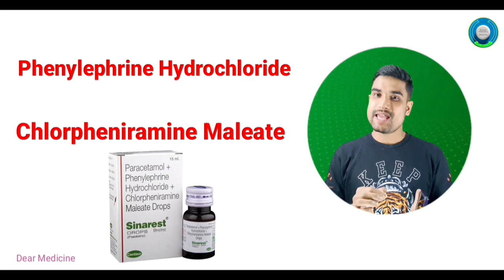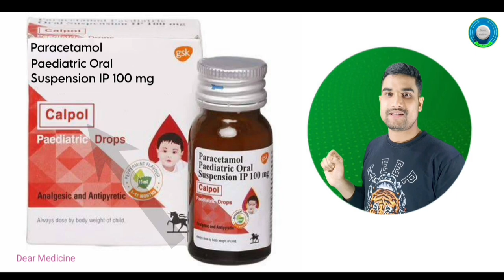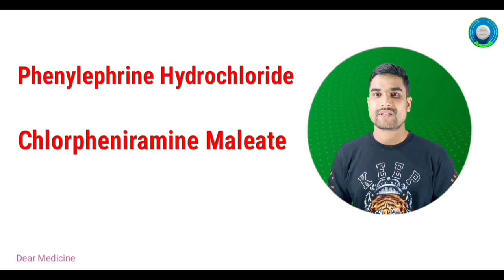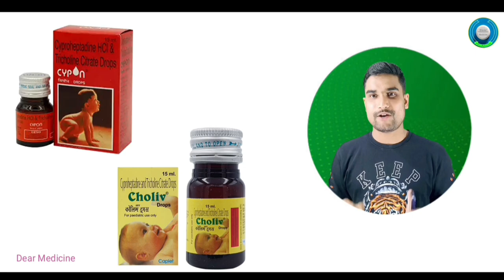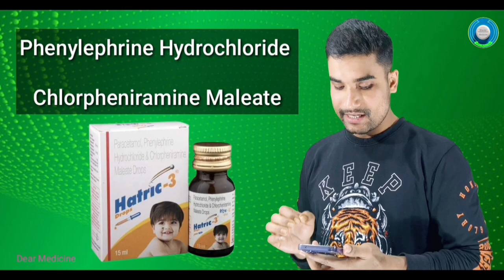3 বছরের কম বয়সী শিশুদেরকে যে সমস্ত ওষুধ খাওয়ালে বিপদ হতে পারে ! ক্ষতি হওয়ার আগে সতর্ক থাকুন।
Hi

দৈনন্দিন জীবনে আমরা সবাই কম বেশি ঔষধ সেবন করে থাকি। কিন্তু আমরা এই ঔষধগুলো,

✓কেন সেবন করছি?

√কি কাজ করে?

√ডোজ কি?

✓ পার্শ্বপ্রতিক্রিয়া কি?

এই তথ্যগুলো আমরা অনেকেই জানিনা। একজন সচেতন মানুষ হিসেবে এই তথ্যগুলো জানা আমাদের সবারই প্রয়োজন।

Dear Medicine ইউটিউব চ্যানেলটির উদ্দেশ্য হলো,ভারত বর্ষের ( India) বিভিন্ন ফার্মাসিউটিক্যালস কর্তৃক উৎপাদিত ঔষধ সম্পর্কে প্রয়োজনীয় তথ্য আপনাদেরকে জানানো।

ধন্যবাদ ।

তিন বছরের কম বয়সী শিশু দের যেসব ঔষধ খায়ানো যাবে না  , সেই ঔষধ নিয়ে আজকের আলোচনা। বিস্তারিত জানতে ভিডিওটি সম্পূর্ণ দেখুন।
( নন-মেডিক্যাল সাধারণ মানুষের বোঝার উদ্দেশ্যে, এই ভিডিও টি,
তাদের মত করে বোঝানো হয়েছে। ডাক্তারি-বিদ্যার তত্ত্বগত আলোচনার সাথে ফারাক থাকতে পারে)

Aristozyme syrup uses in bengali.

Udiliv 300 tablet uses in bengali.

Bestozyme syrup uses in bengali.

Dailycal 500 tablet uses in bengali.

Carmozyme syrup use bengali.

Dicorate ER 500 uses in bengali.

Brufen 200 tablet uses in bengali.